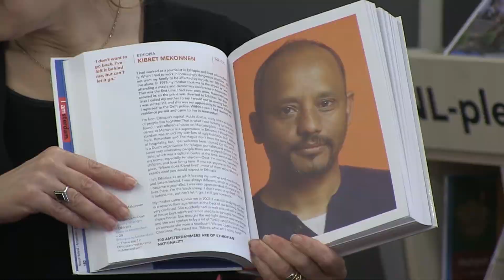Nieuwkomers Nieuwjaar - ABFF 2017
Aimiro Media // Reportage
Naar aanleiding van de ABFF workshop bij OBA Molenwijk hebben de deelnemers snel een korte film gemaakt over
het thema nieuwjaar vieren.